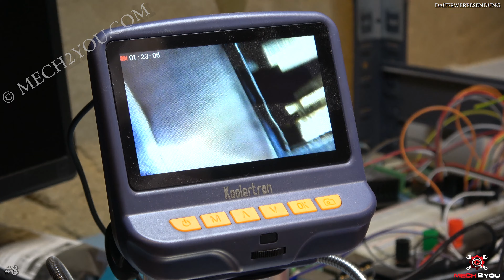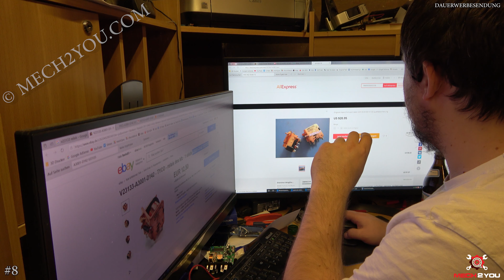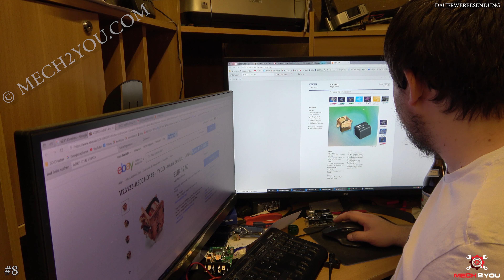🛠️ Wisch Wasch Relais reparieren durch umlöten | Scheibenwischer spinnt Golf4 v23133-a1001-c133 12v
Mein Scheibenwischer spinnt und bleibt manchmal mittig stehen. Wie schon im ersten Teil gezeigt war das Wisch Wasch Relais defekt. Dieses ist nun gekommen jedoch war es kaputt. Ich habe nun einfach das defekte Bauteil umgelötet, um das Board zu reparieren. Dabei habe ich das defekte Relais gefunden, das in vielen Fahrzeugen verbaut wird. Damit könnt ihr nur das Bauteil bestellen und schon könnt ihr mit etwas Lötkunst das ganze aus und einlöten und spart euch Geld.

Fehlerbeschreibung / Info:
- Scheibenwischer spinnt
- Wisch Wasch Relais reparieren

Art des Fahrzeuges:
- VW Golf 4 1J 1.4 55kW BJ 1999 ABS Servo Klima Motorcode AKQ/APE Getriebecode DUW Schlüsselnummer 0603 419

- Original Teilenummer 4B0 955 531 C
- Relais Teilenummer v23133-a1001-c133 12v (einfach googeln)

- Quick Lötstation 80 Watt
- GEDORE Lötabsauger Lötpumpe

Wichtig!!! Alle Anzugsdrehmomente beachten sonst besteht Lebensgefahr. Alle Arbeiten auf eigenes Risiko und ohne Gewähr auf Richtigkeit. Arbeiten dürfen nur von Fachpersonal durchgeführt werden.